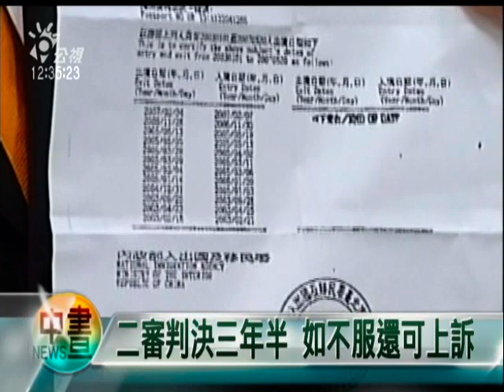2010-06-08公視中晝新聞(傅崑萁涉炒股案 二審判決三年半)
"花蓮縣長傅崑萁涉及合機股票內線炒股案，台中地院一審宣判，認定傅崑萁涉嫌配合上市公司負責人，以及股市名嘴張世傑炒作股票，並利用人頭帳戶進出，獲利高達九千六百多萬元，依違反證交法判處有期徒刑四年六個月，併科罰金五千萬元，上午高分院進行二審宣判，傅崑萁被改判有期徒刑3年6個月，併科罰金4000萬。

花蓮縣長傅崑萁涉及炒股案，台中地院一審宣判有期徒刑4年6個月，傅崑萁上訴，8號台中高分院二審宣判，結果出爐

台中高分院認定犯罪事實明確，當時合機董事長兼總經理楊愷悌、以及副總因炒股失敗，透過關係找上當時是立委的傅崑萁，雙方達成協議，由合機公司提供2萬張股票，以底價15元供傅崑萁炒作，超過15元部分就當成傅崑萁的報酬，傅崑萁就找上股市名嘴張世傑，不僅在媒體鼓吹買合機股票，以大量人頭帳戶交易進行炒股，使合機股票從92年10月的每股15元，飆漲至93年1月的每股47元，牟取不法利益9600多萬元，後來傅崑萁透過證交所進行和解，高分院判決減為三年六個月 。

台中高分院審理後，認定犯罪事實明確，改判有期徒刑3年半，如果不服，還是可以上訴。"